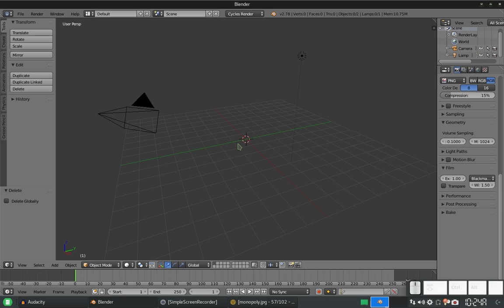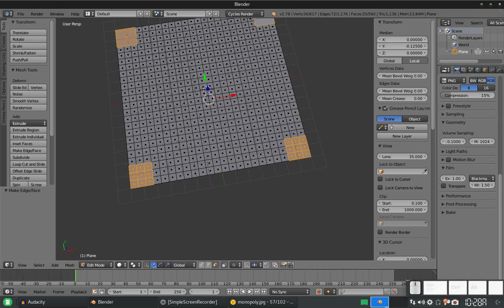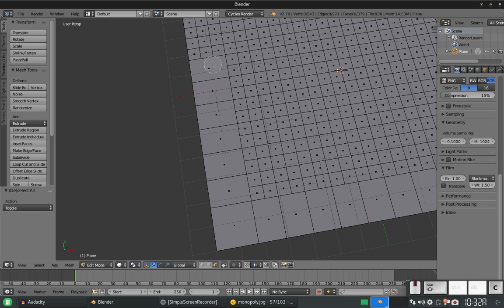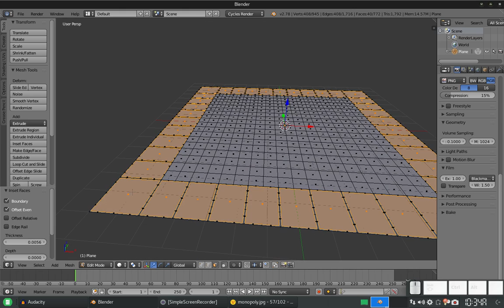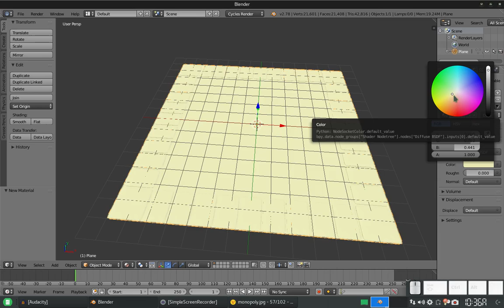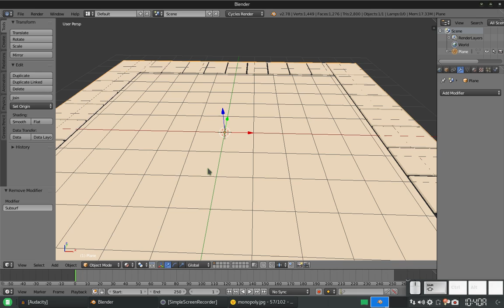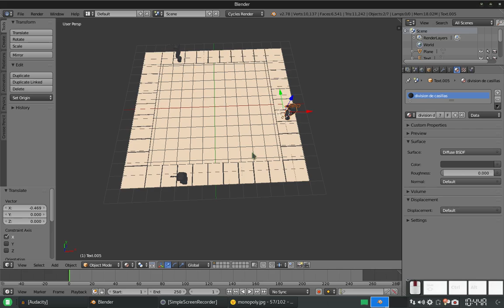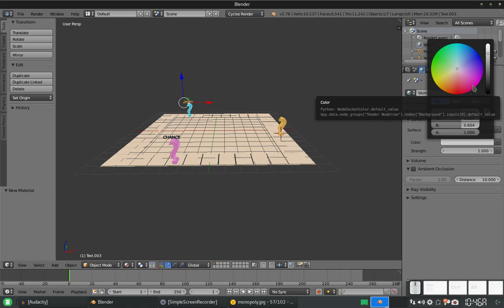Blender: Creando un tablero similar a Monopoly 1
Comenzamos una nueva serie de vídeos, ahora con el proyecto con el que tuvimos que haber comenzado, pues ésta era la petición oficial, es decir, el tablero de la serie pasada, pero hecha con Blender.